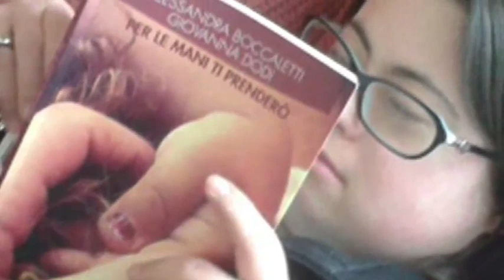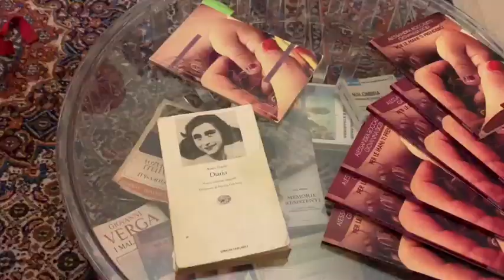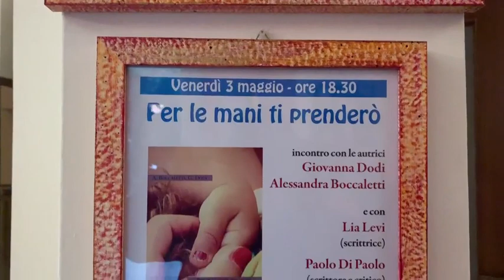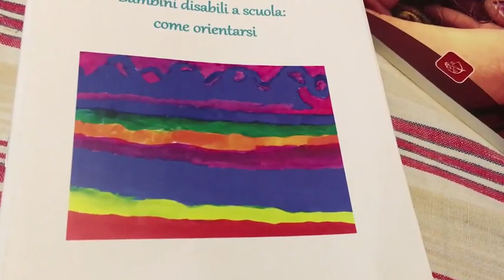"Per le mani ti prenderò"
Storia di una famiglia normale, eppure speciale nel libro di Giovanna Dodi e Alessandra Boccaletti. L'amore e l'ironia per affrontare i pregiudizi e le difficoltà legate alla disabilità.